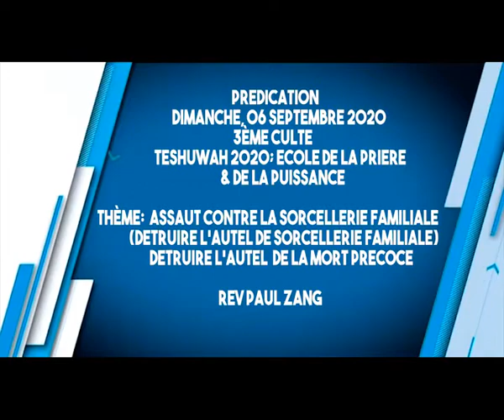DETRUIRE LE POUVOIR DE LA MORT PRECOCE (3) - ASSAUT CONTRE LES CORNES DE SORCELLERIE - REV PAUL ZANG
DETRUIRE LE POUVOIR DE LA MORT PRECOCE (3) - ASSAUT CONTRE LES CORNES DE SORCELLERIE - REV PAUL ZANG - CHAPELLE DE LA GRACE